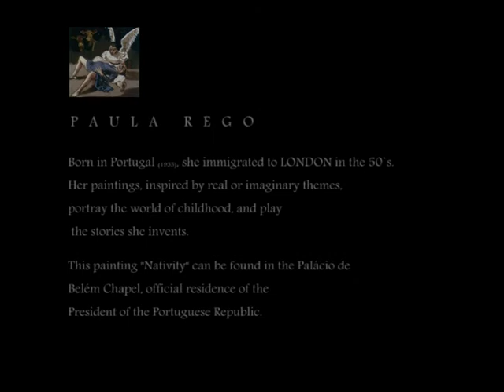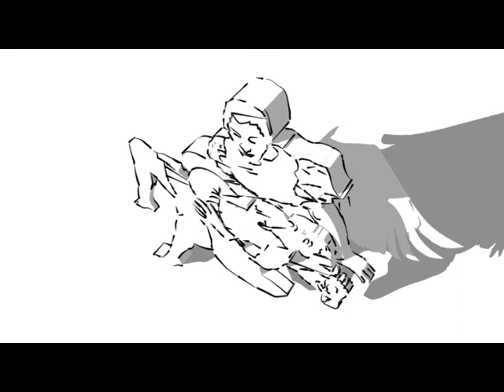13 Nativity Paula Rego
Trabalho de tridimensionalização da obra "Nativity" de Paula Rego, executado pela aluna Jessica Rodrigues, da Escola Secundária José Falcão - Coimbra - Portugal; no âmbito do projecto "Learning Europe by Art" integrado no programa europeu Comenius.

Working a painture in to 3D of "Nativity" from Paula Rego, performed by the student  Jessica Rodrigues, in the Escola Secundária José Falcão - Coimbra - Portugal, under the project "Learning Europe by Art" integrated in the European Programme Comenius.

Les travaux tridimensionel "Nativity" de Paula Rego, géré par l'élève  Jessica Rodrigues, de la écolle Escola Secundária José Falcão - Coimbra - Portugal, dans le cadre du projet «Learning Europe by Art" intégré dans l'Union européenne Comenius.